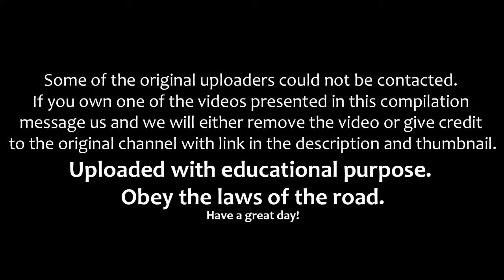BEST POLICE FAILS COMPILATION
Respek